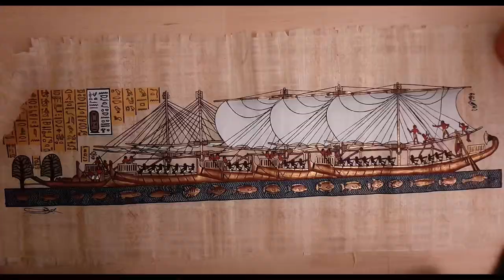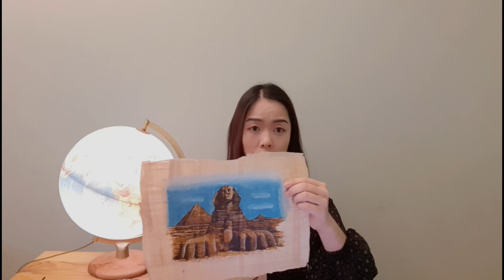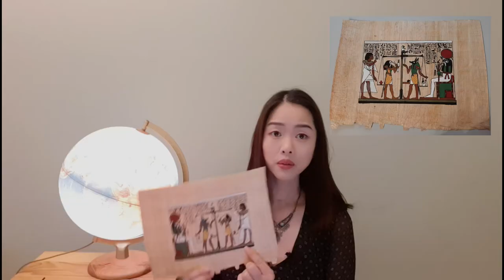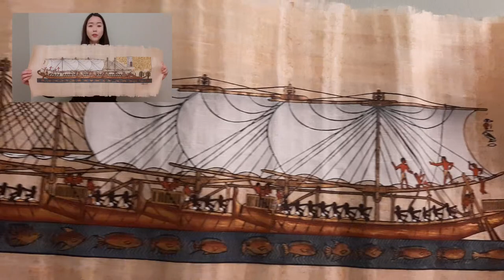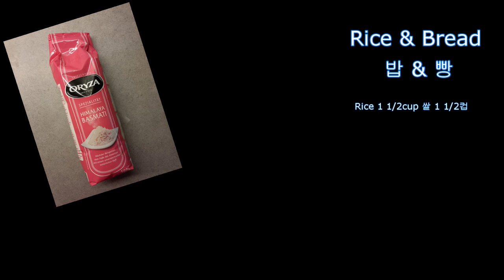Travel Egypt / What to see in Cairo, Giza, Abu Simbel, Luxor, Hurghada..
Hello everyone in the world!
I'm June.
Every week I pick a country based on the souvenirs my parents or I bought, and cook something from that country.
This week I picked Egypt!

I've never been to Egypt, but my parents were there several times.
I'll show you their travel photos and the souvenirs.
I've never eaten Egyptian food before so I was excited to cook it for the first time!